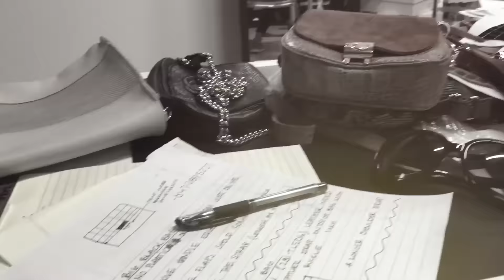Behind the scenes from Splash Gala AND Elina Casell's new collection! | Vulpine World Chicago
Living THE dream - Elina Casell at the Splash Gala, and on top of that she invites us to behind-the-scenes on the photo shoot of her new collection of super good looking bags. These bags are a MUST HAVE. Do yourself a favour and buy one of the bags